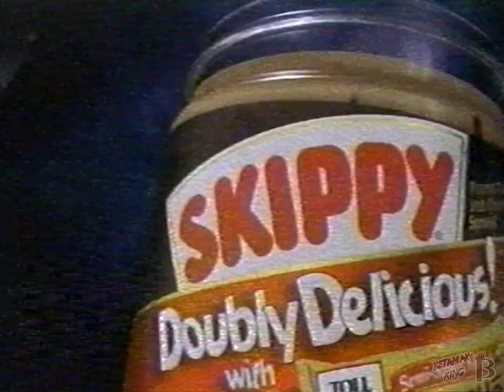Skippy | Television Commercial (2000) - Derek Jeter (MLB)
Skippy is an American brand of peanut butter manufactured in the United States and China. First sold in 1932,[1] Skippy is currently manufactured by Hormel Foods,[2] which bought the brand from Unilever in 2013.[3] It is the best-selling brand of peanut butter in China and second only to the J.M. Smucker Company's Jif brand worldwide.[4]

Derek Sanderson Jeter (/ˈdʒiːtər/ JEE-tər; born June 26, 1974) is an American former professional baseball shortstop, businessman, and baseball executive. As a player, Jeter spent his entire 20-year Major League Baseball (MLB) career with the New York Yankees. He was elected to the Baseball Hall of Fame in his first year of eligibility in 2020; he received 396 of 397 possible votes (99.75%), the second-highest percentage in MLB history (behind only teammate Mariano Rivera) and the highest by a position player. He was the chief executive officer (CEO) and part owner of the league's Miami Marlins from September 2017 to February 2022.

Major League Baseball (MLB) is a professional baseball league and the highest level of organized baseball in the United States and Canada. One of the big four major leagues, MLB comprises 30 teams, divided equally between the National League (NL) and the American League (AL), with 29 in the United States and 1 in Canada. Formed in 1876 and 1901, respectively, the NL and AL cemented their cooperation with the National Agreement in 1903, making MLB the oldest major professional sports league in the world. They remained legally separate entities until 2000, when they merged into a single organization led by the Commissioner of Baseball.[3][7][15][16] MLB is headquartered in Midtown Manhattan.[7]